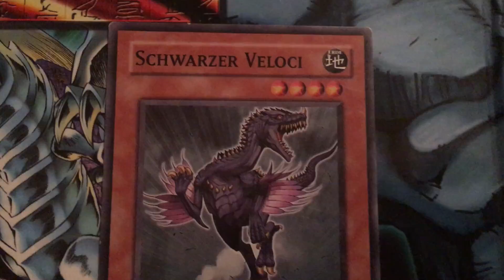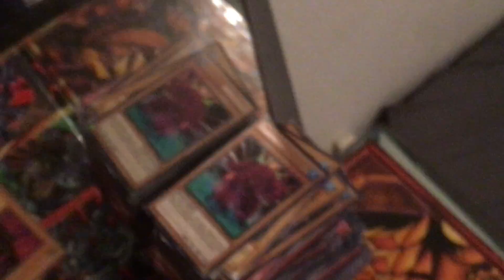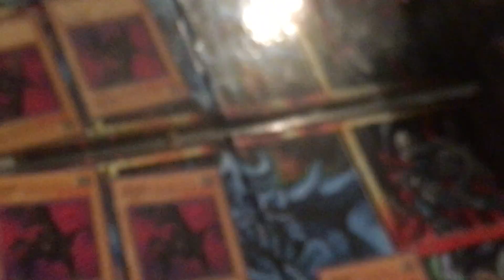Dinosaurier Monster Part 6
Die lezten Dinos